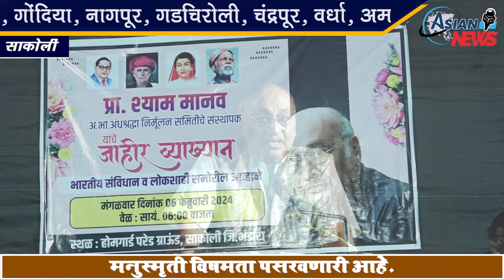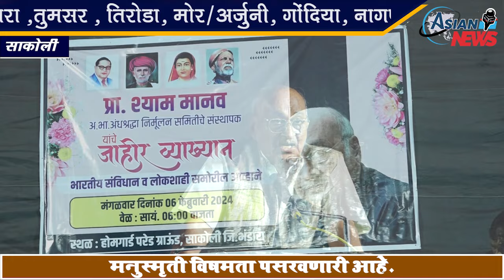सावित्रीबाई फुलेंना कधीच विसरू नये :- प्रा. श्याम मानव | Shyam manav | Shyammanavspeech | ancsakoli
Shyam manav | Shyammanavspeech | ancsakoli |

डी.जी.रंगारी.मो. नं.9923584751

सामाजिक, शैक्षणिक,राजनीतिक,धार्मिक,सभी तरह के सभी समाज
और धर्म के सभी विषय पर हम आप से बात करेंगे।
जन प्रवाह, आवाज जनता का, जनमत, जन आंदोलन, जनक्षोभ, जनाक्रोश,
इस तरह के कार्यक्रम मैं हम जनता की बात रखेंगे।
प्रतिनिधि उवाच,लोक प्रतिनिधि प्रवाह,जनता के नायक,जननायक,की मूलाखत,
मूलाखत लोक प्रतिनिधि की,चले प्रतिनिधि से बात करते है,
इस तरह के  शीर्षक के नीचे हर प्रकार मुलाखात लेंगे।